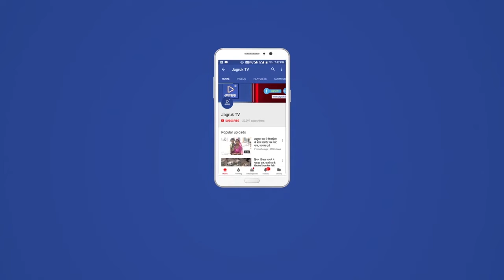Jagruk TV : PM नरेंद्र मोदी का 70वा जन्म दिन "सेवा सप्ताह" के चौथे दिन हर्शोल्लास के साथ मनाया गया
Jagruk TV